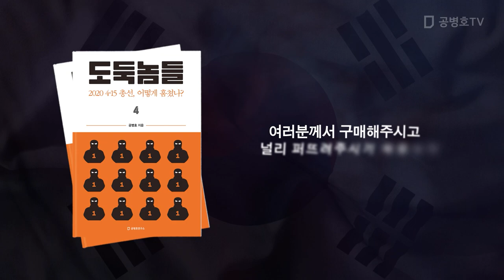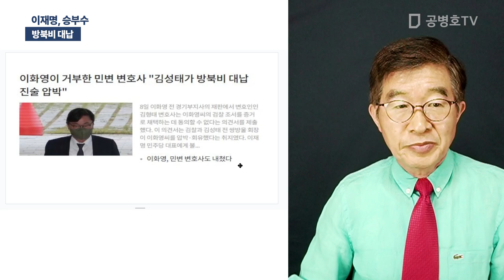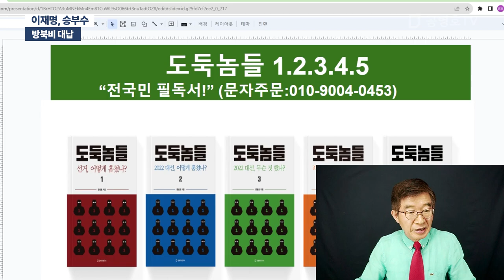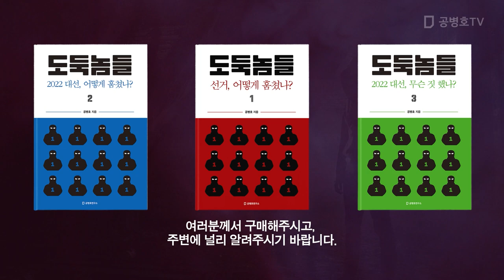이재명, 승부수 / 방북비 대납 [공병호TV]